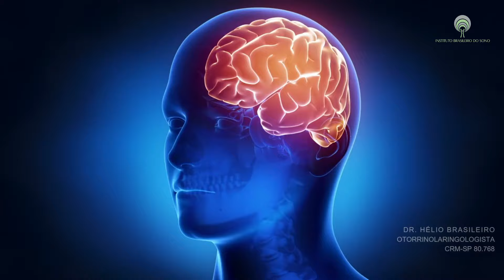Sentir Muito Sono Pode Ser Sinal de Doença - Descubra O Que Pode Ser E O Que Fazer.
00:00 - Sentir muito sono pode ser sinal de doença. Muitas pessoas pensam que dormem bem porque dormem com facilidade e em qualquer lugar ou a qualquer momento, mesmo que tenha-se acordado há pouco tempo. Sim, sentir muito sono, viver sonolento e cansado, pode ser sinal de doença ou hábitos errados, citarei três causas de se sentir muito sono.

00:53 - Privação de sono, pessoas que têm todas condições para dormir, mas preferem lutar contra o sono por achar que dormir seja perda de tempo. Se você não dormir o tempo necessário, sentirá muito sono.

03:46 - Apneia do sono, muitas vezes evidenciada pelo ronco, é um motivo de você sentir muito sono e que pode ser sinal de doença. Quem tem a apneia do sono costuma acordar-se muitas vezes durante a noite por parar de respirar enquanto dorme e esses despertares causam muito sono durante o dia.

05:39 - Aqui eu aponto para o vídeo sobre apneia, o qoe é e como tratar.

05:54 - A narcolepsia éoutra causa de se sentir muito sono quando deveria estar acordado, é outra causa de sonolência excessiva. A Narcolepsia é uma doença neurológica que eu explico em vídeo específico

07:14 - Aqui aponto para o vídeo sobre narcolepsia.

08:25 - Aqui aparece a tela final que fala de métodos naturais para dormir.

Quer ajuda para melhorar sua saúde e ter mais qualidade de vida?

As informações médicas contidas nesse canal não são recomendações de tratamento e não substituem uma avaliação médica. Todos os conteúdos são produzidos pelo Dr. Hélio Brasileiro, médico otorrinolaringologista com área de atuação em medicina do sono.*

Dr. Hélio Brasileiro.
Otorrinolaringologia e Medicina do Sono.
CRM-SP 80.768.